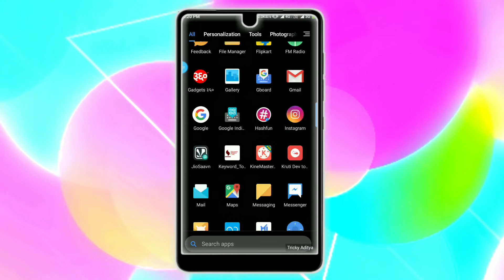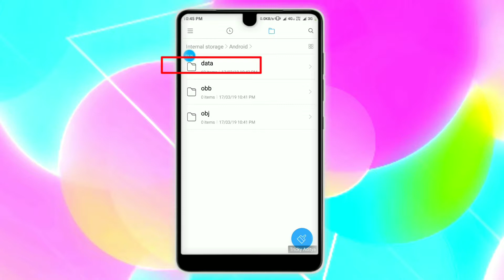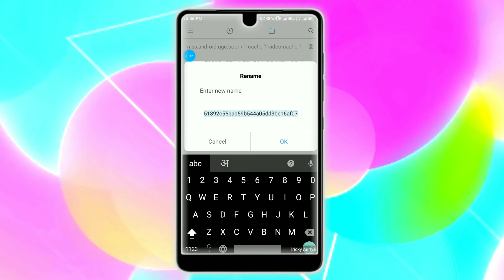how to save vigo video without watermark | Aditya Jha | Tricky Aditya | 2019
🙏🏻नमस्कार दोस्तों,🙏🏻

मैं Aditya Jha आपका बहोत-बहोत स्वागत करता हूँ आपके अपने ही trickyaditya Youtube चैनल में,
                    दोस्तों आज का ये Video आपके लिए बहोत ही ज़्यादा Important, Useful ऒर Intresting हो सकता है, ये Video मैने आपके लिए काफी मेहनत से बनाई है,
                      इसलिए Video को अंत तक देखना न भूलें।

और Video में आपको कुछ भी अच्छा लगा हो तो 👍 Like

हम आपसे फिर मिलेंगे Next किसी Intresting Video के साथ तब तक के लिए  *अलविदा*